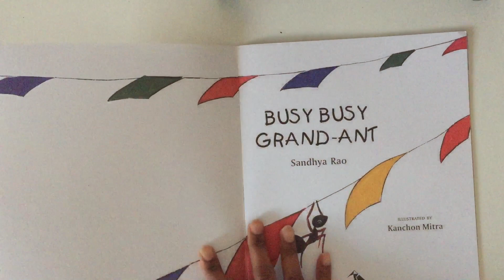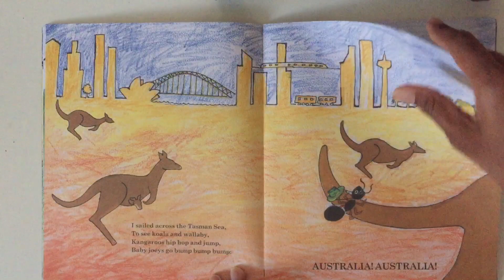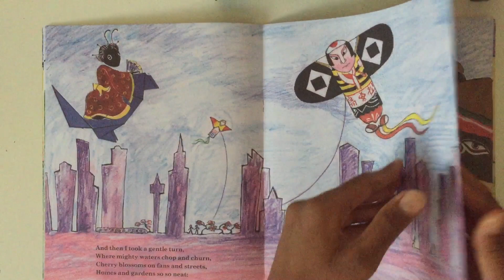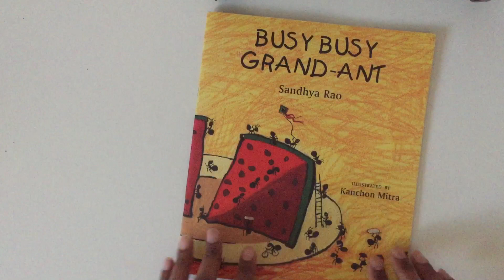Busy busy grand-ant : read aloud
This is a beautifully illustrated book for children especially to understand what each place is famous for. Published by Tulika books. You can get a copy of the book here: